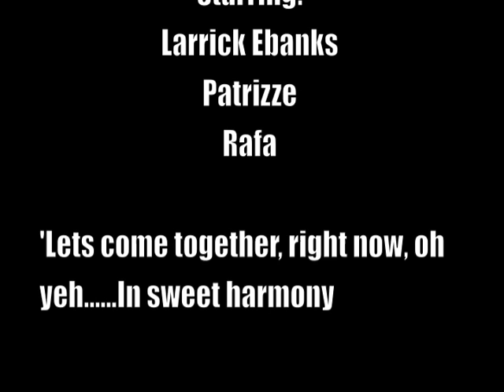Larrick Ebanks & Patrizze recording Sweet Harmony (behind the scenes)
T.Tommy & Vicente Belenguer remix